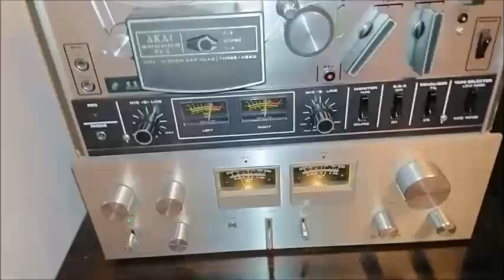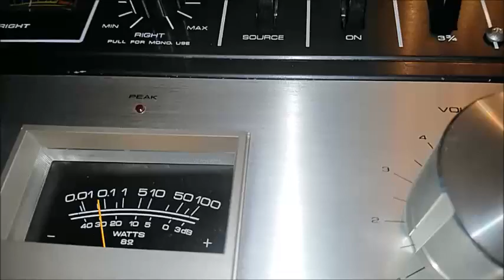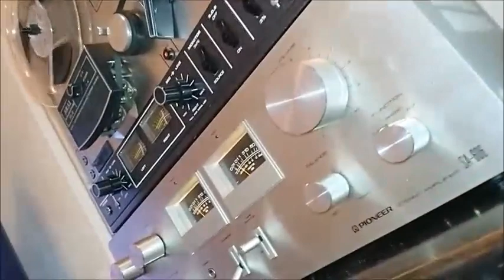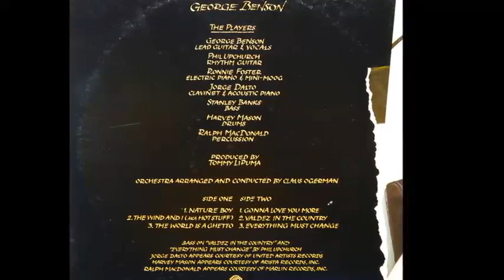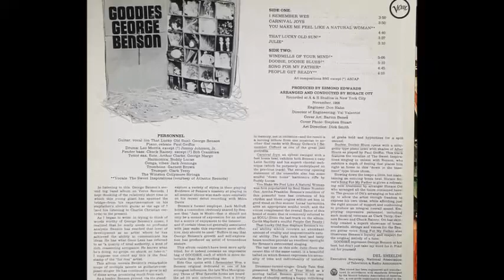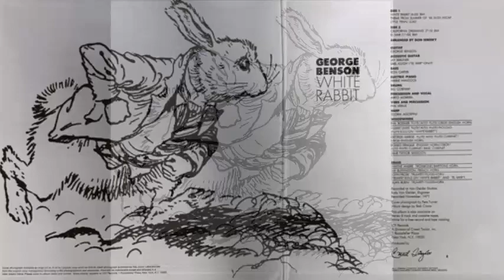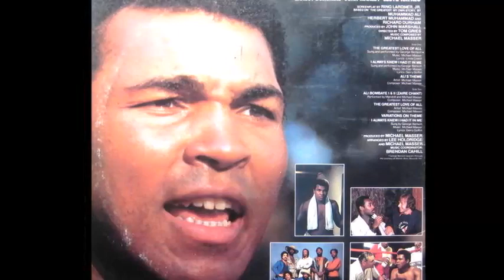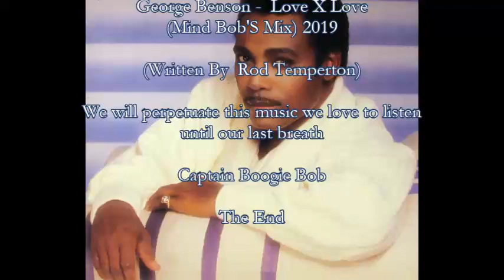George Benson - Love X Love (Mind Bob'S Mix) 2019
(Written By  Rod Temperton)

Credits :

Arranged By [Strings] – David Foster, Jerry Hey
Backing Vocals – Diva Gray, Jim Gilstrap, Jocelyn Allen,
Patti Austin, Tom Bahler
Bass – Abraham Laboriel, Louis Johnson
Drums – John Robinson
Guitar, Lead Vocals – George Benson
Keyboards – Greg Phillinganes
Percussion – Paulinho da Costa
Saxophone, Flute – Kim Hutchcroft, Larry Williams
Trumpet – Jerry Hey

We will perpetuate this music we love to listen
until our last breath

Captain Boogie Bob